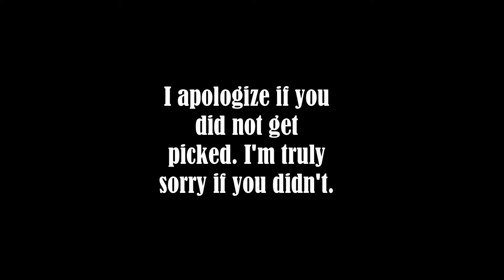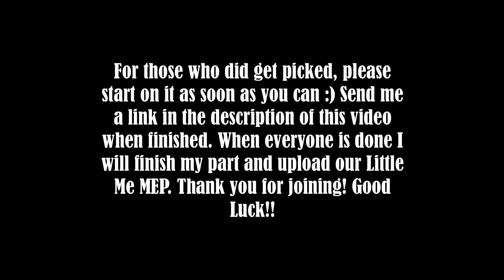Little Me MEP Parts Announced!